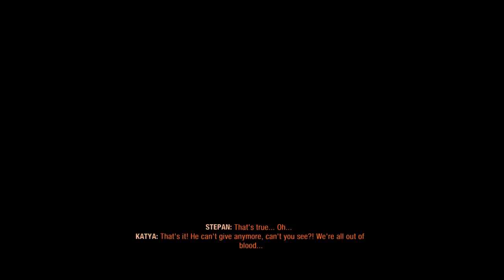Metro Exodus The End PC Walkthrough Gameplay No Commentary